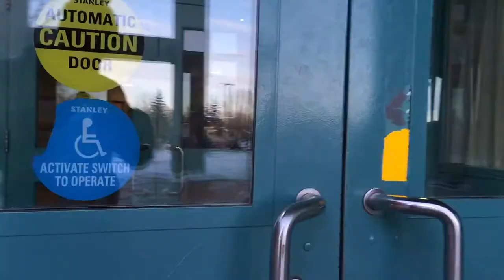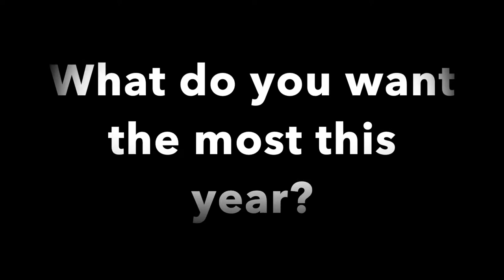Word On The Street #8 What is God's gift to YOU?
Students at Bishop McNally answer the question: God wrapped you a present; what do you think it is?